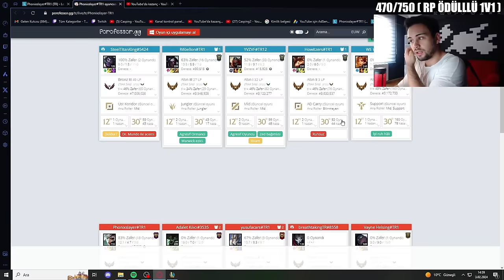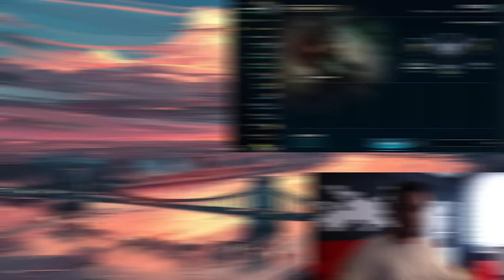Sıfırdan Elmasa #4 | RIVEN İle En Toksik Tank Şampiyonu Nasıl Dövülür ✅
leagueoflegends lol riven 👉 YENİ TWITCH KANALIM ( Çarşamba Perşembe Cuma Sabah Yayın Açıyorum, Cumartesi Pazar Akşam Yayınlarım oluyor beklerim.